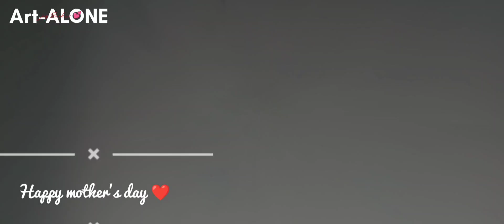Happy mother's day